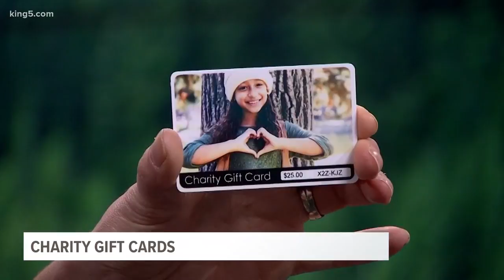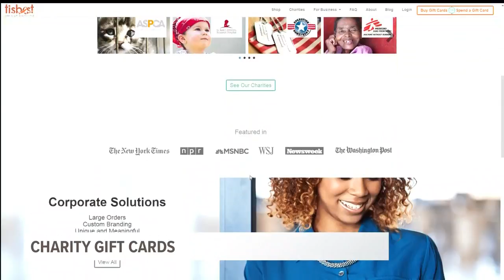Giving the gift of good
A Seattle-based company is encouraging people to give the gift of good this season by adding a charity gift card to their shopping list.